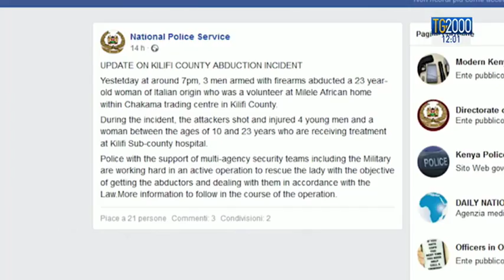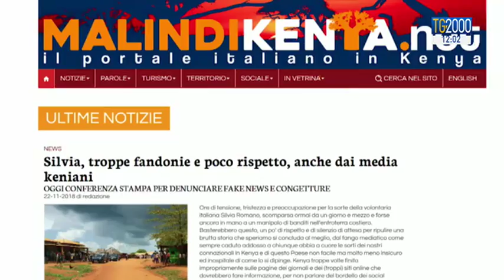Kenya. Sequestro cooperante italiana: arrestate 14 persone. Il punto sulle indagini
14 persone sono state arrestate in Kenya per il sequestro della cooperante milanese, Silvia Romano, rapita ieri nel villaggio di Chakama, 80 km da Malindi, dove prestava servizio per un’Organizzazione non governativa italiana. Servizio di Marco Burini